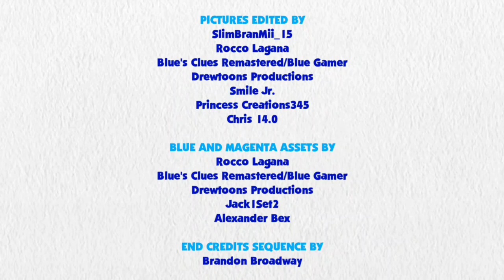Blue's Clues and Pinkie Pie: Skidoo Series Episode 85 - Wooded Kingdom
Pinkie Pie and Blue are skidooing to the Wooded Kingdom from Super Mario Odyssey.

Credit to Haysay.ai for Pinkie Pie's Voice, Ben Casey, Noah Bisson, RoccoTheBlue'sClues&OtherShowsFanatic3000, Jordan Gwartney, CJRoblox Productions, Michaelthebcfan, Gabe Mason, Princess Creation345, Botchan-MLP, JamesAWilliams1996, gmaplay, rupahrusyaidi and all the vector artists from Deviantart